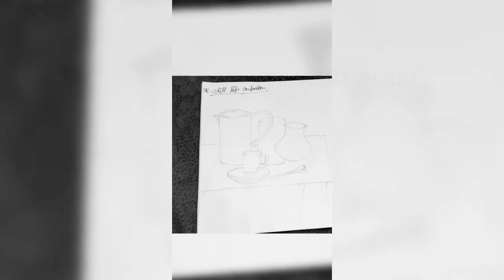Still Life composition। art with lucky(part1)